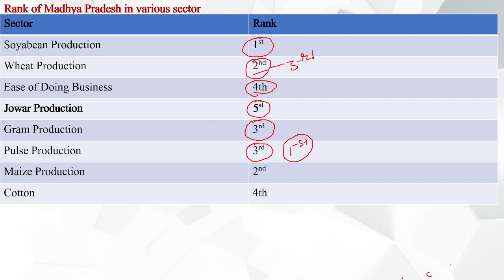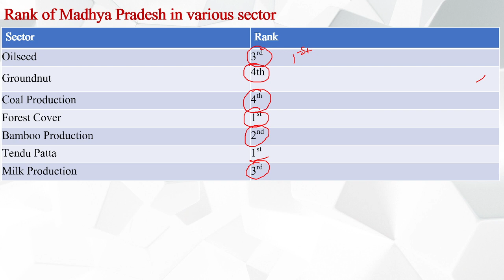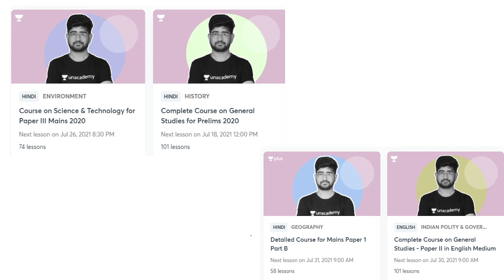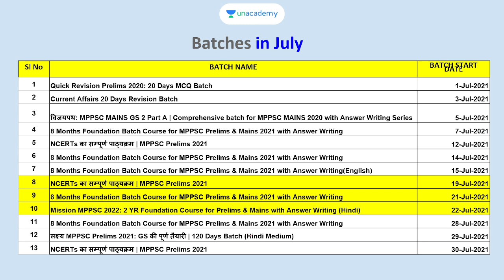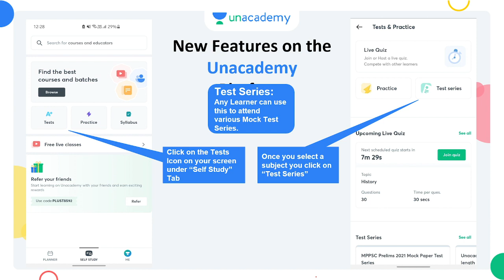Rank of Madhya Pradesh in Various sectors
This lesson starts with a discussion on Bheema Nayak, Khajya Nayak and Tantiya mama. In this lesson, Pavan Choudhary shares his various preparation strategies along with examples that will help you to crack the exam.

Unacademy Subscription Benefits:
1. Learn from your favorite teacher
2. Dedicated DOUBT sessions
3. One Subscription, Unlimited Access
4. Real-time interaction with Teachers
5. You can ask doubts in the live class
6. Limited students
7. Download the videos & watch offline